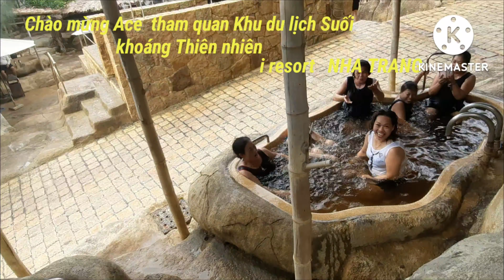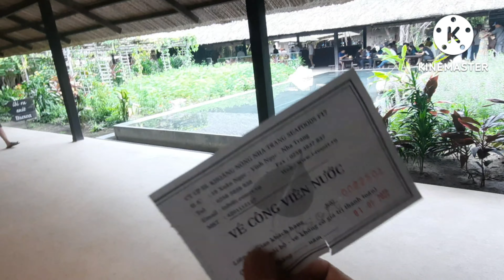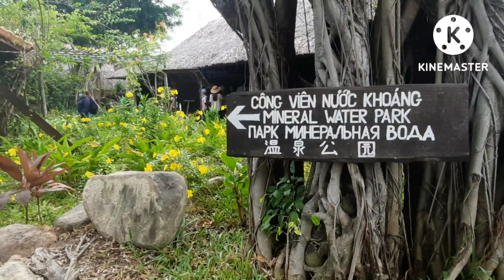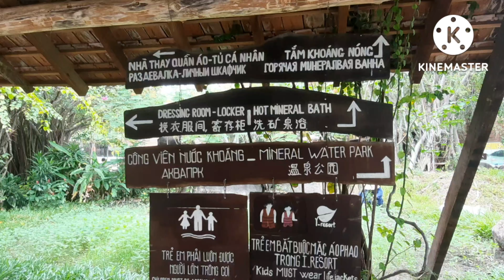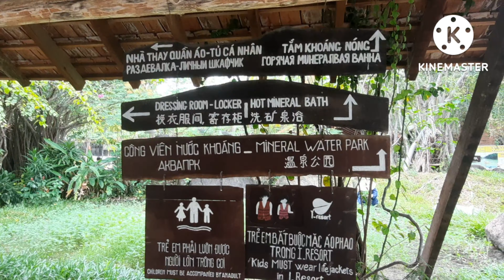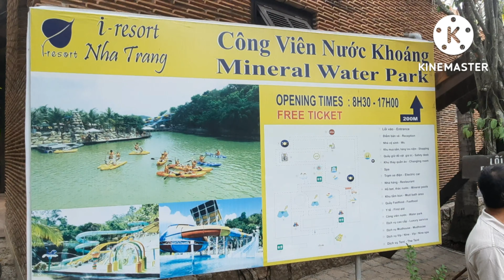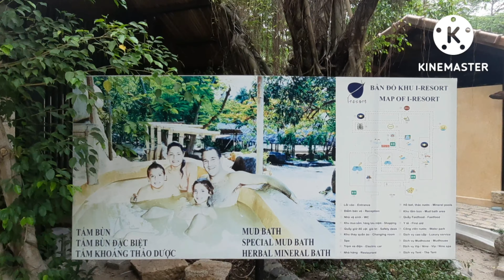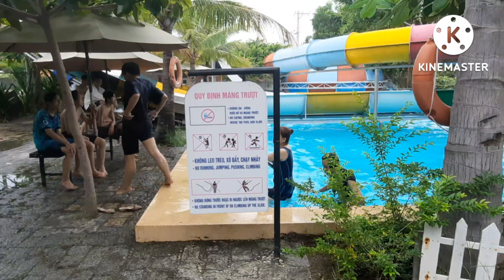Khám phá Suối khoáng thiên nhiên, tắm bùn, i Resort, NhaTrang đẹp tuyệt vời .@ ledung2022